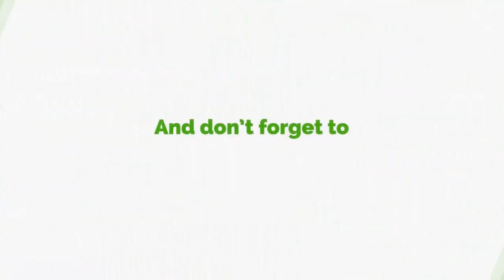We Hope No One Will Take Poison Afterward - Opanyin Agyekum Reacts To Anas' New Expose